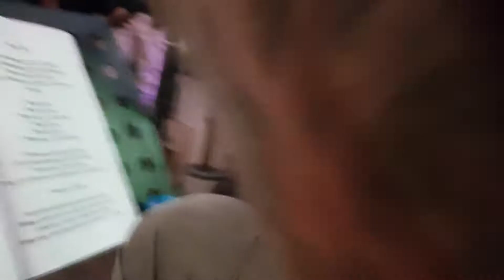sunset on Mars in der Markenbude Bowski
Sunset on Mars in der 1000 Marken Bude bei Ulle Bowski. Der Gig vom 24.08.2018 in Recklinghausen.